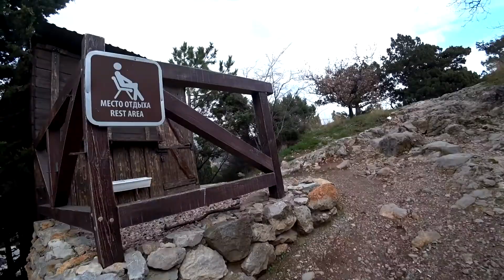Симеиз Шторм гора Кошка - Крым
Телефон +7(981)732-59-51 (МТС)  Вотсап на этом же номере!!!
Если вы из другого региона, звоните - пишите в вотсап!!! Договоримся.